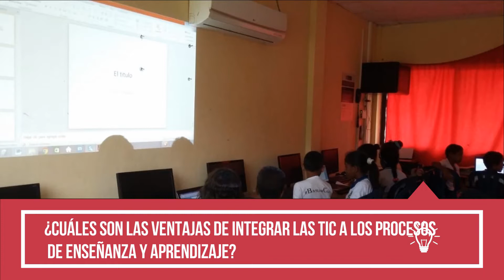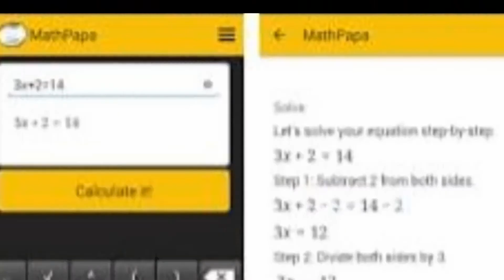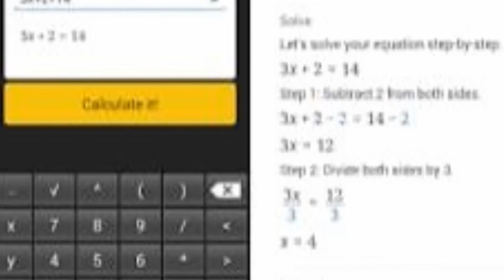Fundamentos de la Educación Mediada por TIC